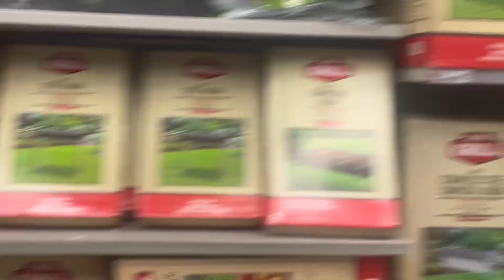Vlogmas Episode 9 Catch up ⬆️